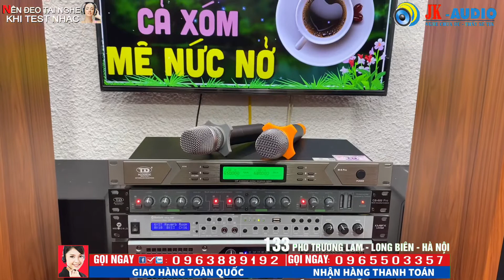TOP những Mẫu Loa Karaoke Đẹp và Hát cực ngọt không thể bỏ qua/JK audio 0963 88 9192/ 0965 503 357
TOP những Mẫu Loa Đẹp và Hát cực ngọt không thể bỏ qua/JK audio 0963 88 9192/ 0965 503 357 JK audio - là kênh bán lẻ âm thanh Karaoke gia đình hàng đầu Việt Nam, ngoài ra JK audio chuyên cung cấp âm thanh sự kiện, Bar, hội nghị, hội thảo, vũ trường, âm thanh Karaoke, âm thanh gia đình. Hiện tại một số hình ảnh, tư liệu âm nhạc JKaudio có lấy từ trên Youtube, nếu những hình ảnh đó bản quyền, thì rất mong có sự phản hồi từ khán giả và chủ sở hữu tới Jkaudio. Chúng tôi sẽ hạ video đó ngay lập tức. Chân thành cảm ơn!